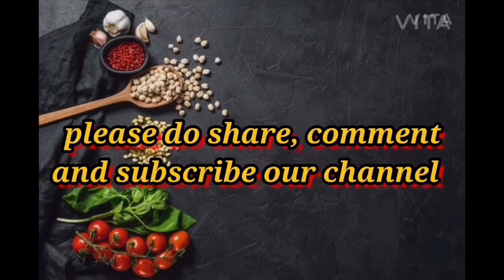🤤🥜வேர்கடலைசட்னி||peanut chutney || chutney recipe in tamil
hello guys,
this video is about how to prepare how to வேர்கடலை சட்னி||peanut chutney recipe in tamil
                        Tomato 🍅-2
                         Onion-1/2 cup
                        Chilli 🌶-5
                         Curry leaf 🍃- some
                        Coriander- some
                        Mint leaf 🍃- some
                           Oil-2 tbsp